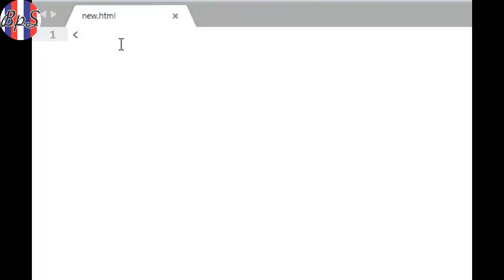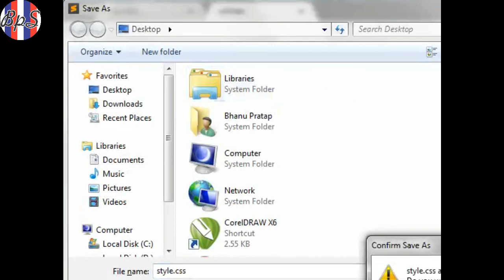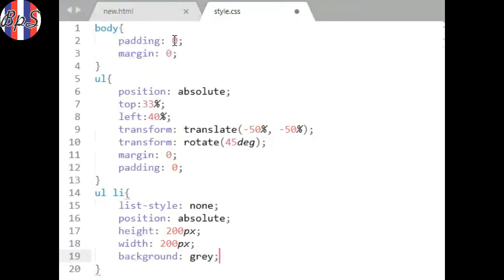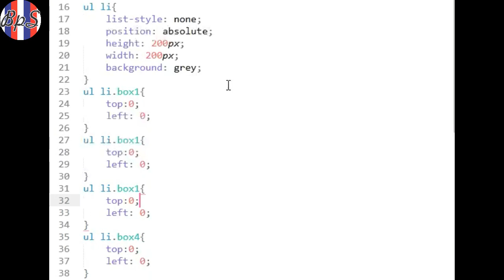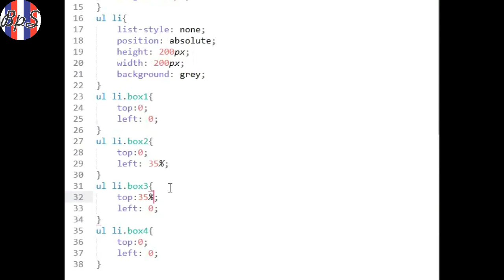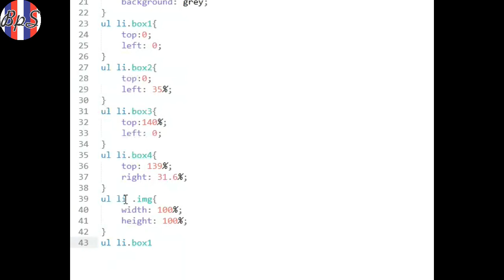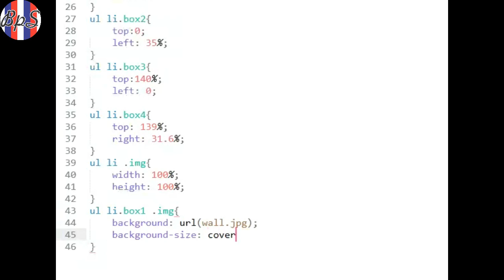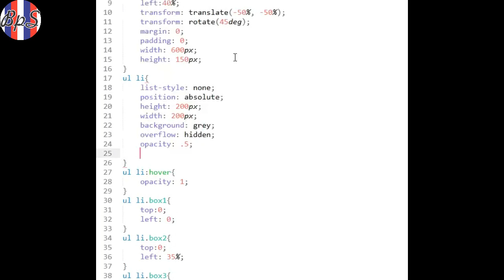Transform Rotate Image Gallery | HTML & CSS || BPS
//In this video you see how to make Transform Rotate Image gallery//